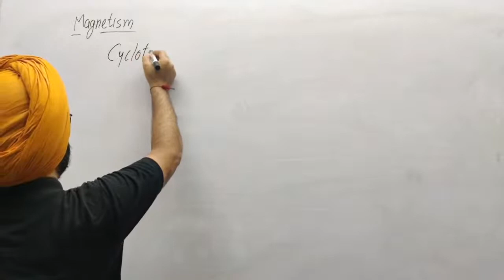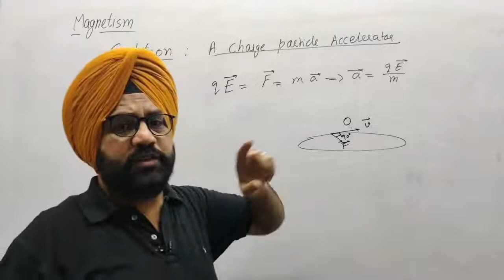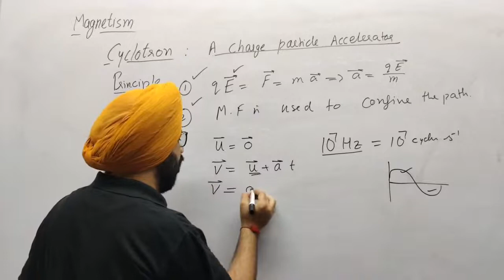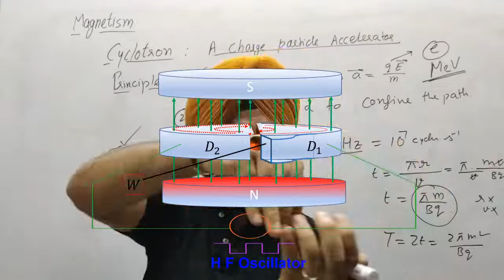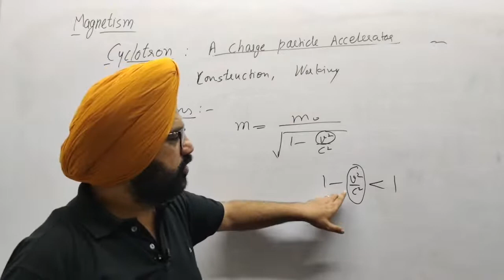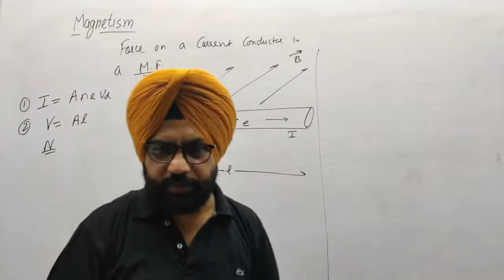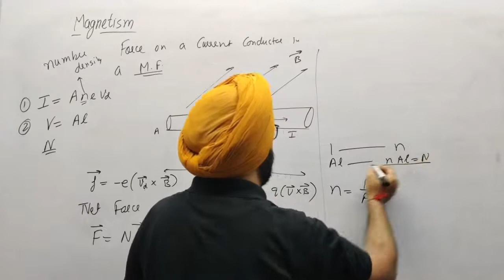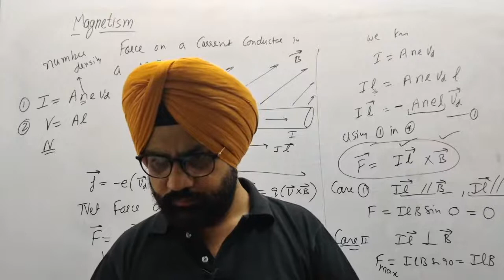Magnetism-10 || Live || Cyclotron , A Current Carrying Conductor in Magnetic Field